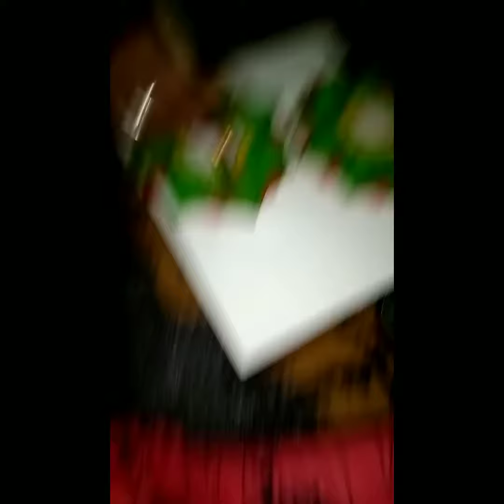how to make latest design colouring of diya at home diwali special✨✨✨